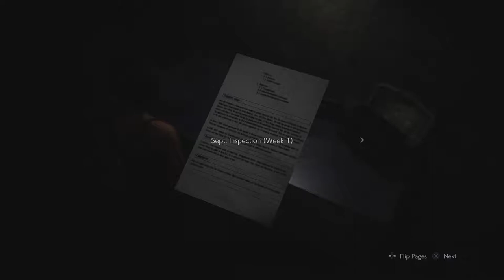RESIDENT EVIL 2 REMAKE: Leon part.12 (King K. Rool???)